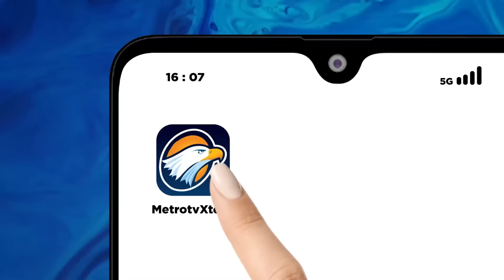Menjaga Demokrasi Berjalan Dengan Baik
MetroTV, Mahkamah Konstitusi (MK) menyatakan menolak untuk seluruhnya permohonan perkara Perselisihan Hasil Pemilihan Umum Presiden dan Wakil Presiden 2024 yang dimohonkan Pasangan Calon Presiden dan Wakil Presiden Nomor Urut 01, Anies Rasyid Baswedan dan Abdul Muhaimin Iskandar dan Pasangan Capres dan Cawapres Nomor Urut 03, Ganjar Pranowo dan Mahfud MD. Begini Respon Kubu AMIN Usai MK Tolak Gugatan.